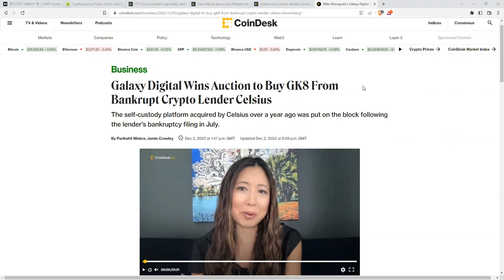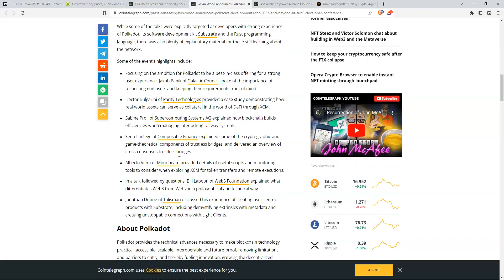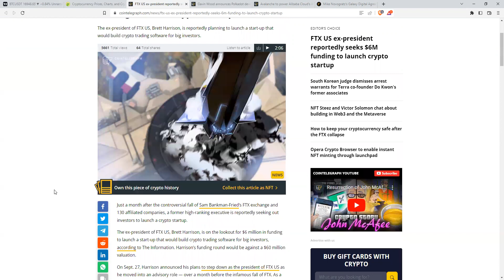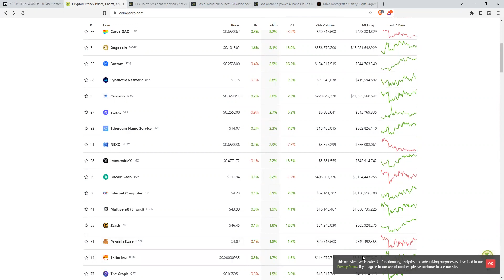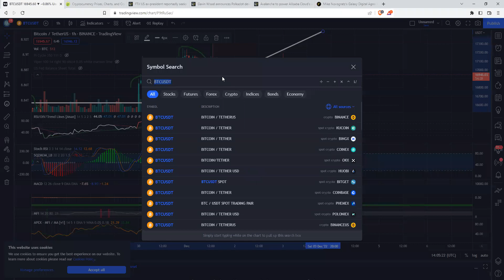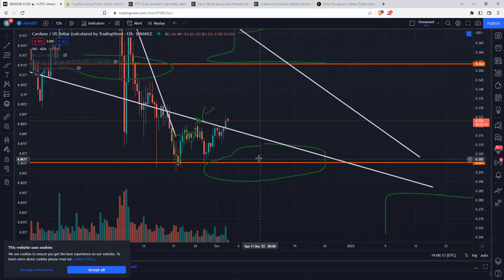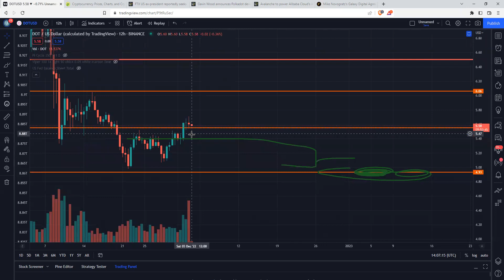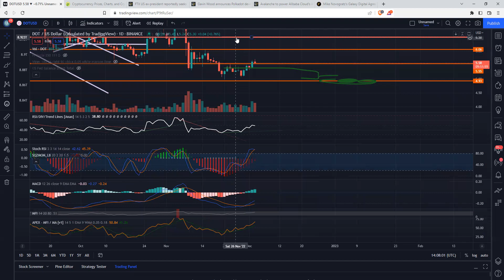بیت کوین و آلت کوین برتر در دسامبر منفجر می شوند!! عجله کن